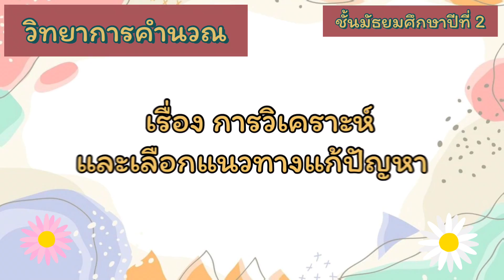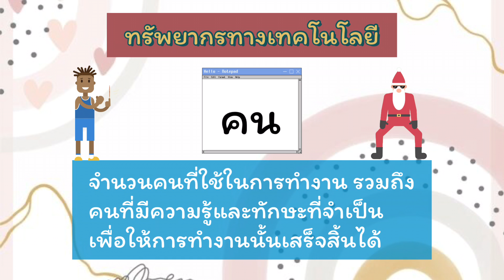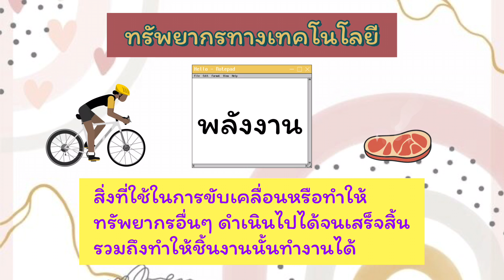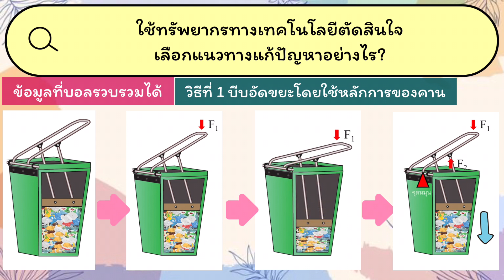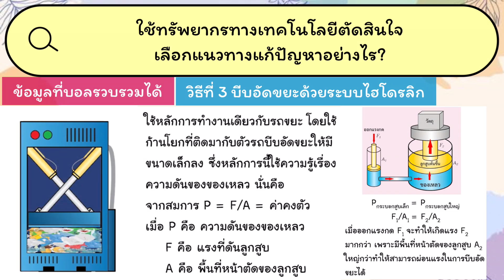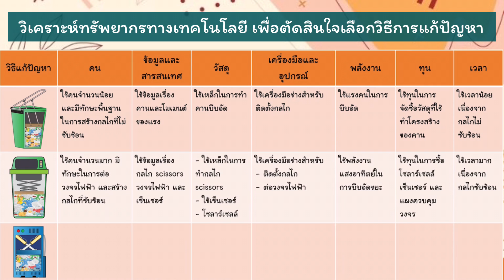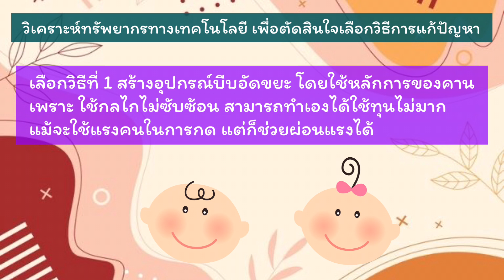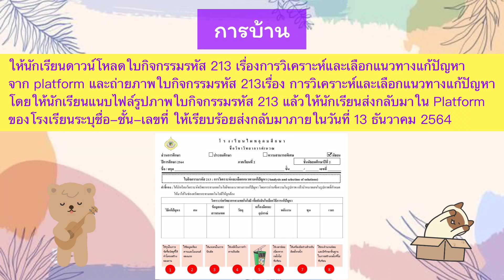MG2 CS64 vdo 213 Analysis and selection of solutions